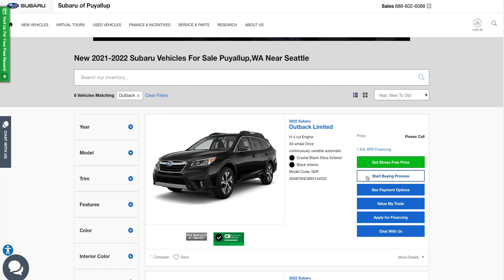Stress Free Car Buying Experience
If you haven't already, get in touch with us!!